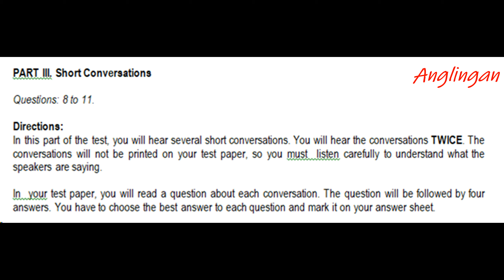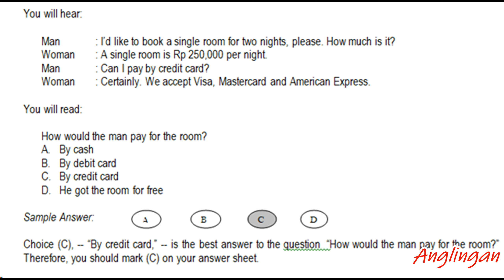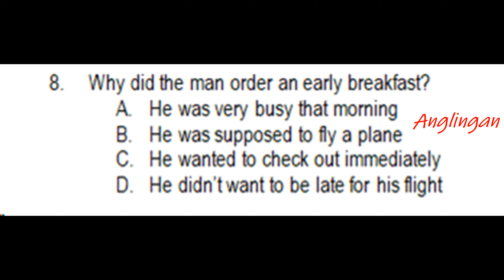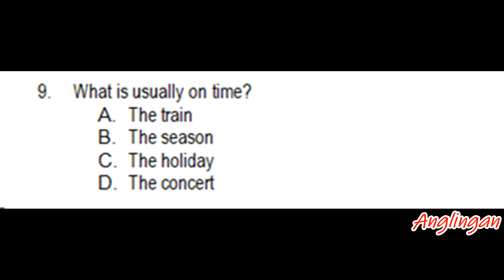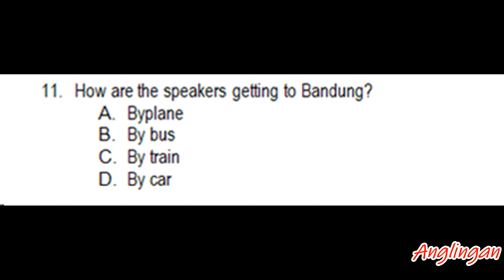Latihan Soal Listening Bahasa Inggris Maret 2015 Part 3 Short Conversation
Latihan soal listening Part 3 Short Conversation and question. latihan soal bahasa inggris ini bisa digunakan untuk berbagai tingkatan baik SMP, MTs, SMA, MA, SMK hingga tingkat perguruan tinggi. Vidio ini dibagi menajadi 4 bagian atau part. semoga soal listening ini bermanfaat.